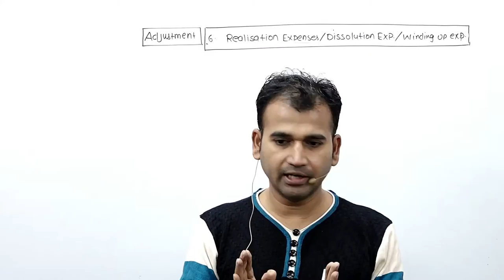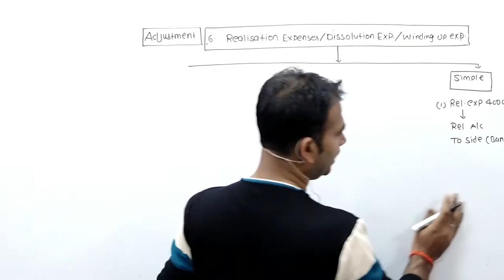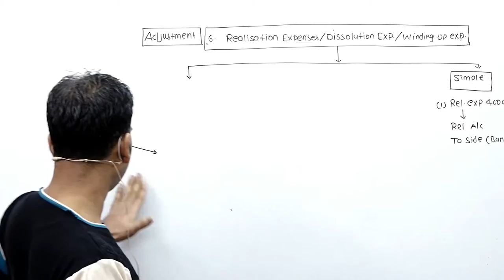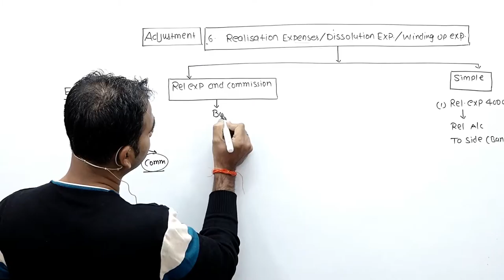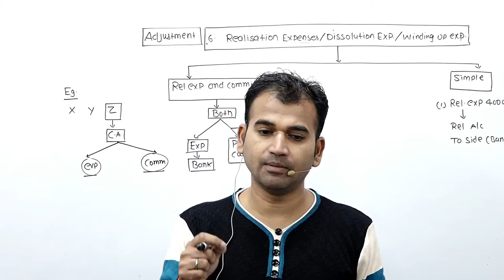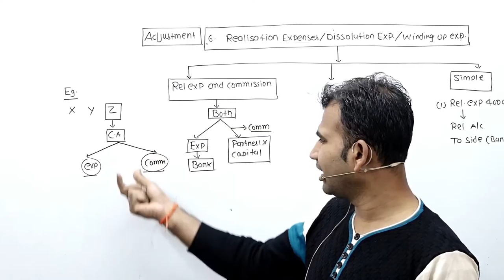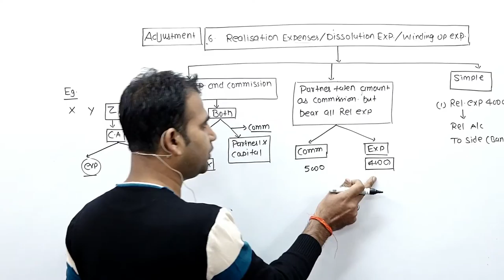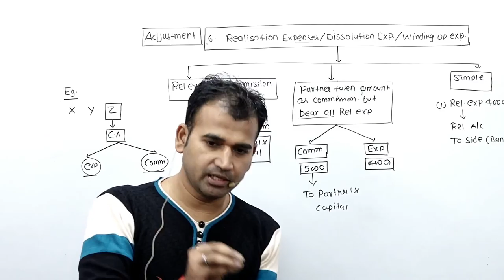dissolution of partner ship firm ||dissolution expenses ||| by anuj kumar singh